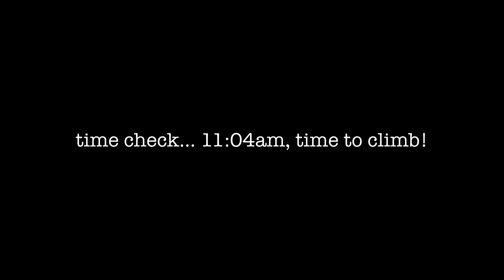Wadi Al Akhu Climb, Riyadh KSA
This video is about Rock Climbing shot by DJI Mavic Mini. Thanks Saudi Climbing & Hiking Federation for the invitation... you guys are rock! 👊👌👍